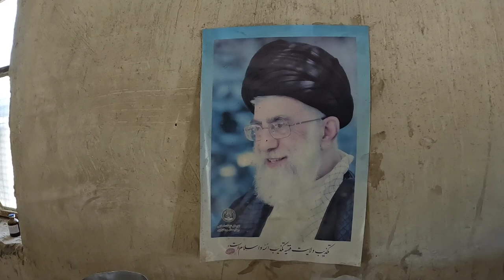The old Muslim woman gives work and food to the displaced family.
The old Muslim woman gives work and food to the displaced family.Fatemeh, a nomadic woman who lived in the mountains with her husband and children, finds out that her husband is an addict and they fight, and Fatemeh runs away from home with her children.  The girls go through rugged mountains and valleys to find a place to live and work.  On the side of the road, they ask the car driver if they are looking for work.  The driver of the car was very sad to see them in this situation and he took them to a lonely old woman who had a fattening and asked the old woman to give work and food to the displaced family and the old woman immediately accepted the displaced family.  Fatima told the story of her life to the old woman and the old woman was very upset. And now the family does the old woman's work and the old woman gives them a place to sleep and food.  Friends, you can support this family in any way, Bali Nomad Channel 2023
nomadiclife nomadic hardlife cooking old muslim woman#Family drama#Displaced family